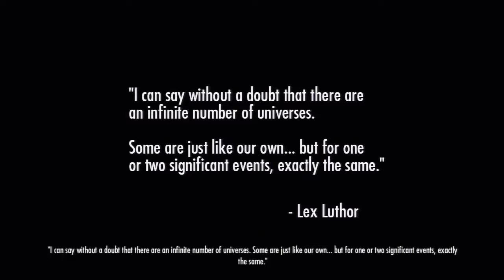Injustice: Gods Among Us | Pt. 1 A Fallen God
After he kills Lois Lane and destroys Metropolis, Superman has taken over the world. Now it's up to the DC heroes, and maybe some villains, to stop him.